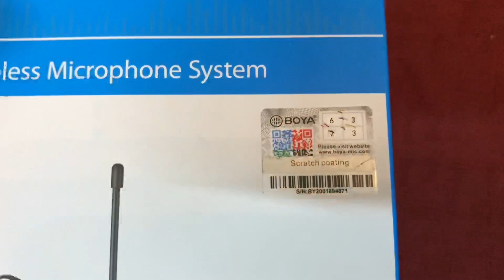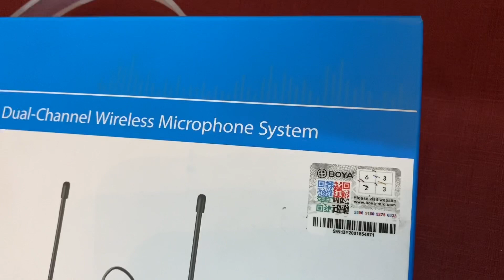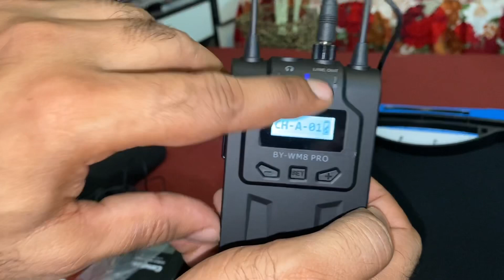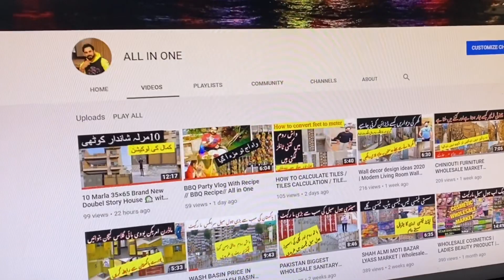Best Budget Mic for YouTubers - Mic I use - Cheap and Best Audio! | ALL IN ONE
Dosto, is video mein maine aapse Boya BY-WM8 PR0 K2 lavalier mic ke baare mein baat ki hai, yeh woh Mic hai jo main khud use karta hu apni videos mein aur yeh ek budget range mein aane waala kaafi accha mic hai, agar aap ek youtuber hai toh aap is mic ko Zaroor use kar sakte hai. Mujhe umeed hai ki aapko yeh video pasand aayegi.

ABID DOGAR